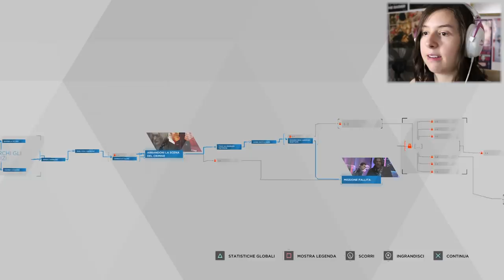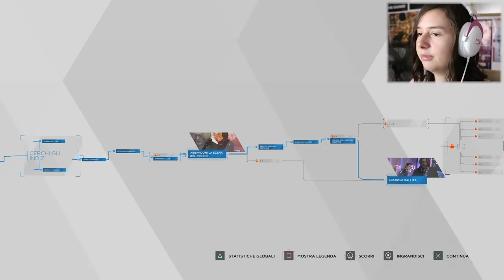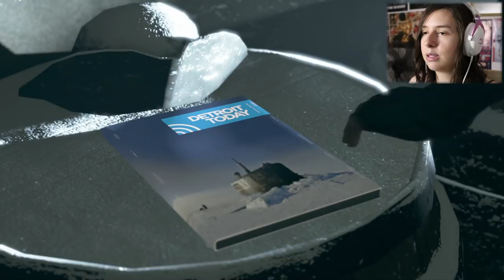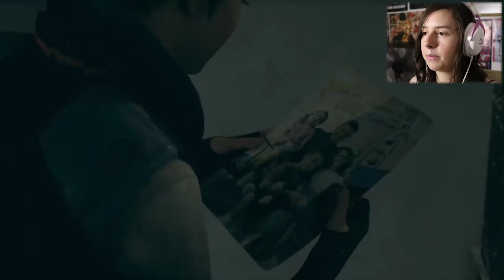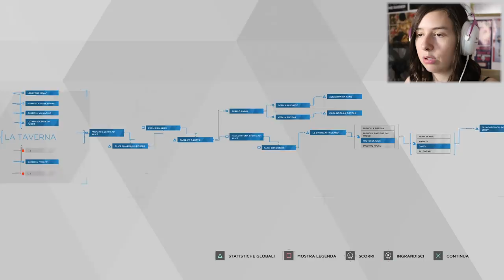UN PARCO ANGOSCIANTE | DETROIT BECOME HUMAN #9